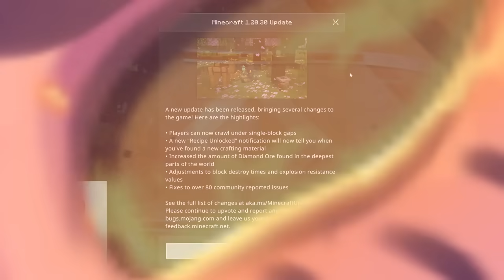UPDATE BARU ADDON SKIBIDI TOILET TERKEREN DI MINECRAFT! Akhirnya Ada GIANT SCIENTIST TOILET !!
Skibidi Toilet Mod Addon

Redeem Code : STPN3TUUTQ8K (50 Stellar Jade)